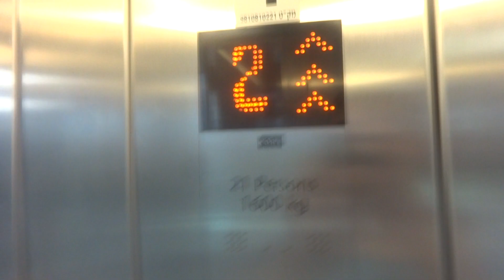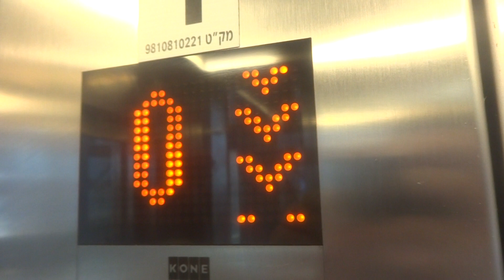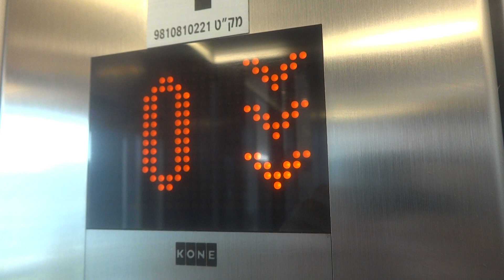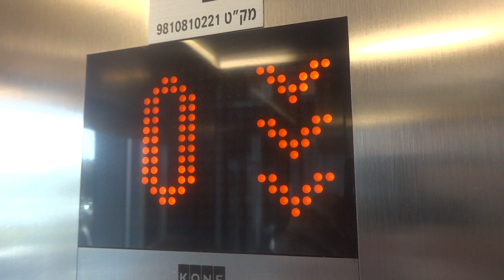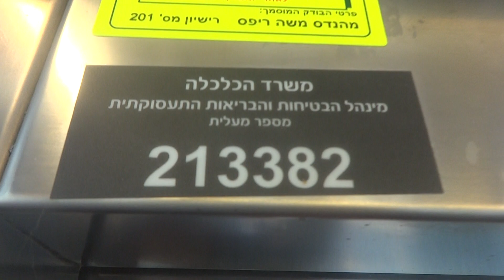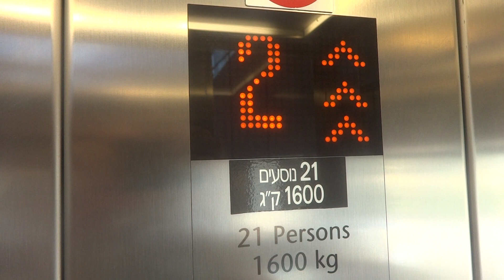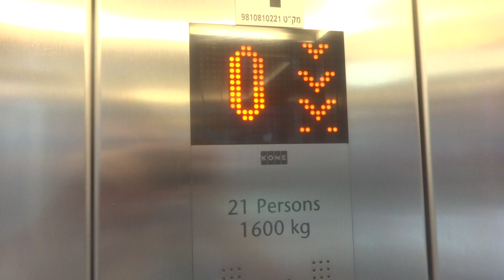(R1) 2015 KONE MonoSpace MRL traction elevator @ Cinema City, Netanya, Israel.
Better take!

---Cinema City lobby elevator---
Brand: KONE
Type: MRL traction
Capacity: 1600kg / 21 Persons
Model: MonoSpace, powered by EcoDisc
Fixtures: KDS300-AUS
Year: 2015
Floors: 2(*0*, 2)
Elevator bank size: 1
Serial number: 42166603
Elevator speed: 1.0 m/s

---Building information---
Name: Rogovin-Federman Shopping Center
Type: Retail, Entertainment
Adress: HaMehkar Street 1-3
Area: Poleg Industrial Area
City: Netanya
Metropolitan area: Gush Dan
Region: Central District
Country: Israel

---Video information---
Camera: Sony Cyber-shot DSC WX80
Recorded: 26/1/2019
Format: MTS